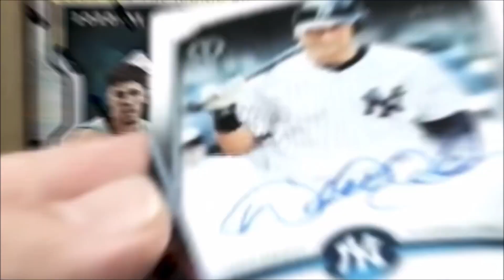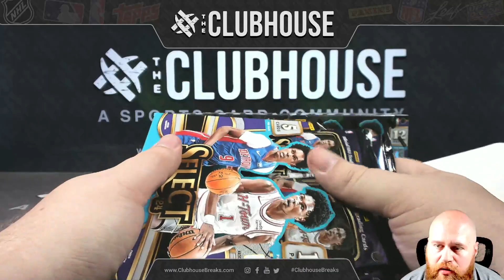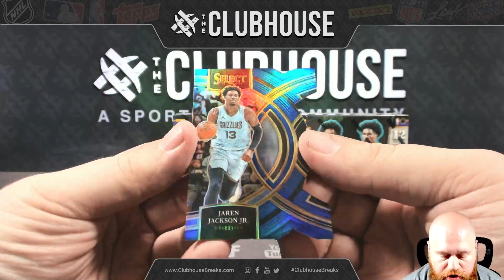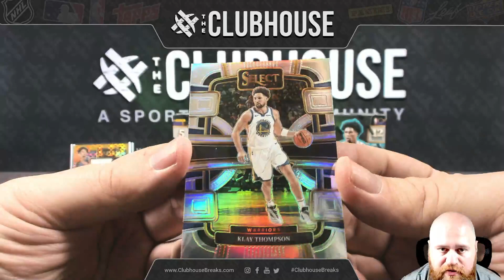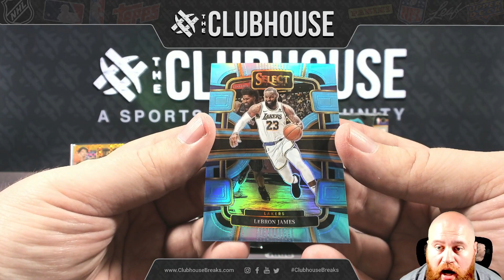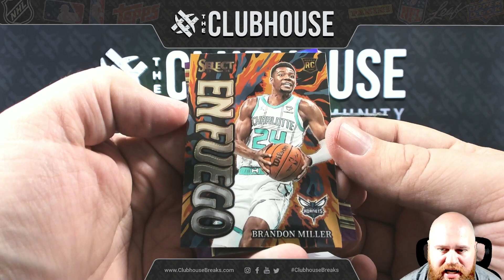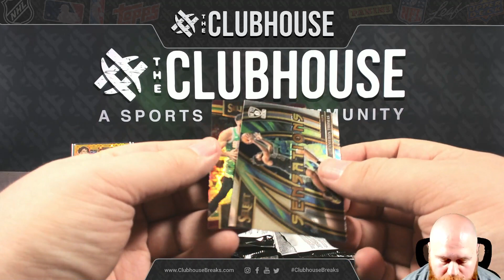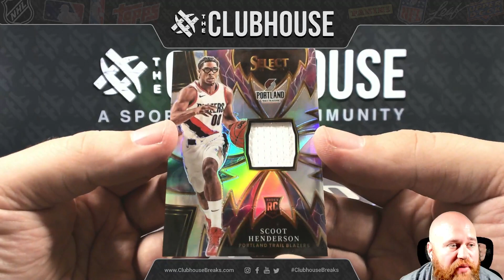2023-24 Panini Select Basketball RANDOM TEAM Group Break #11799